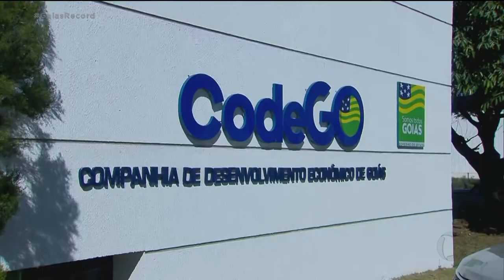Mais empregos, Goiás vai receber novas indústrias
Na contramão da crise causada pelo coronavírus, empresários assinaram um contrato com o Governo de Goiás para a instalação de cinco indústrias no Distrito Agroindustrial de Anápolis (DAIA). Vários empregos diretos e indiretos vão ser criados ainda na fase de construção das empresas. GoiasRecord @RecordTVGoias